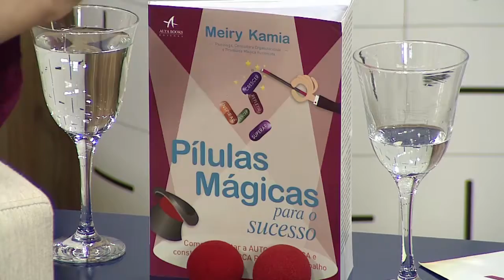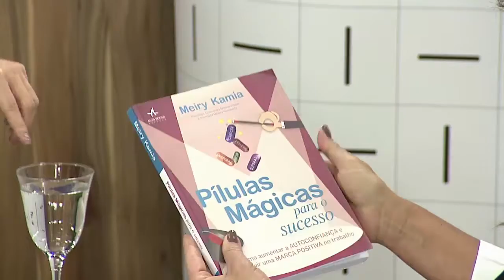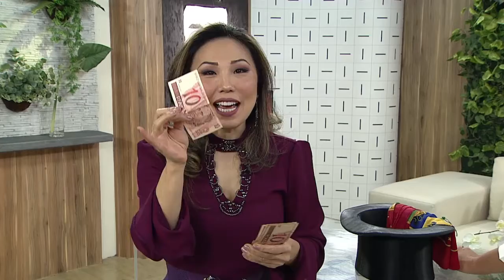A mágica de transformar pessoas com Meiry Kamia - Vida Melhor - 02/08/18